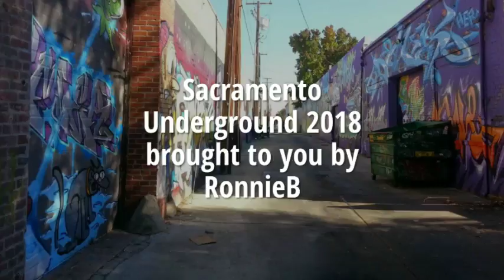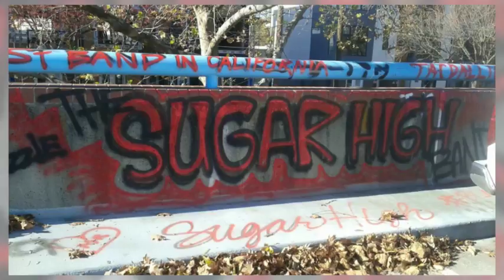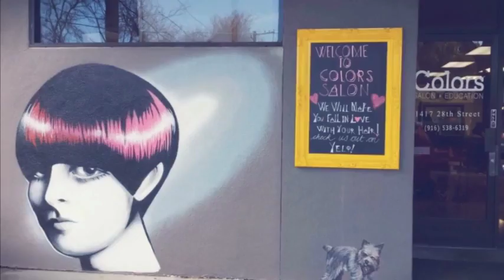Ronald Lee Brown jr Sacramento UnderGround 2018 Alley Art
SACTOWN UNDERGROUND'S FINEST STREET TAGGIN 2018.